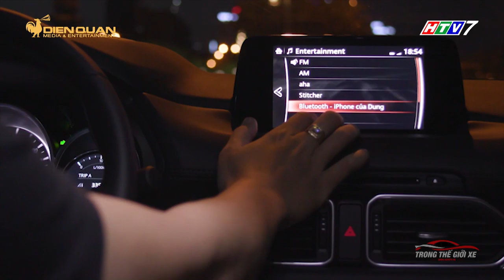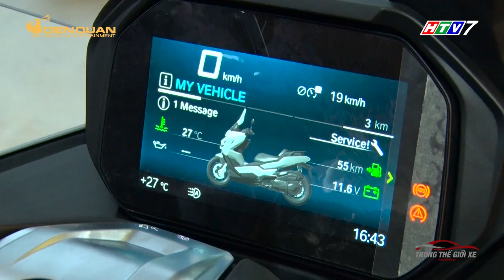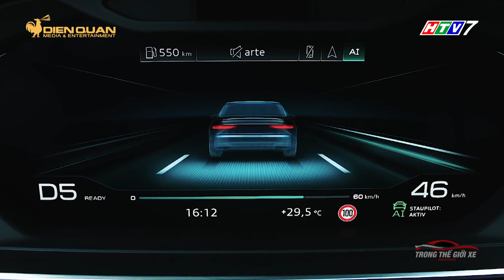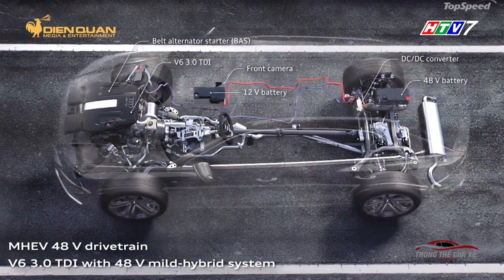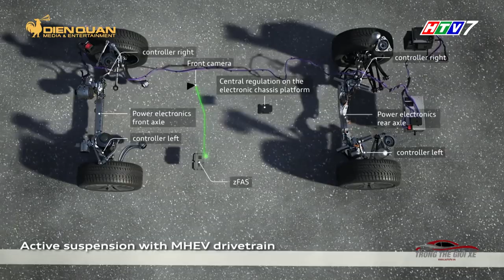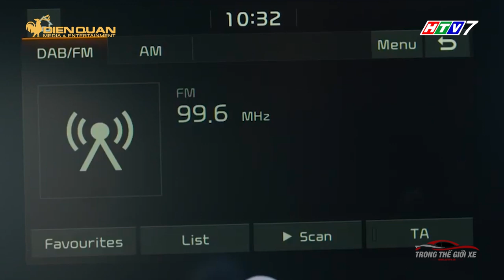Drive TV | Fans AUDI nhất định phải xem. Những CÔNG NGHỆ HÀNG ĐẦU góp phần làm nên tên tuổi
Tin 1
Thưa quý vị, mới đây một lần nữa, Thaco Trường Hải đã giới thiệu đến báo chí những hình ảnh cụ thể nhất về dòng xe Mazda CX-8 tại TP.HCM. Sau đây là những ghi nhận chi tiết của chương trình Trong thế giới xe.

Tin 2
Song song với sự kiện ra mắt sản phẩm mới đến “gia đình” Mazda, Thaco dường như có một tuần làm việc bận rộn, khi tiếp tục trình làng một “chiến mã” mới đến từ thương hiệu BMW Motorrad, chiếc BMW C400 X.

Tin 3
Thưa quý vị, trong những số phát sóng trước, chúng tôi đã từng đề cập đến những tính năng an toàn tiến tiến trên các dòng xe Audi. Tuy nhiên, đó vẫn chỉ là một phần trong số những thành tựu của hãng xe Đức. Tiếp tục tục đề tài này, Phương Uyên sẽ thông tin đến quý vị những công nghệ khác cũng quan trọng không kém, đã góp phần làm nên tên tuổi Audi trong suốt nhiều năm qua.

Tin 4
Chi tiết KIA Ceed, “thành viên mới” trong “gia đình” KIA.